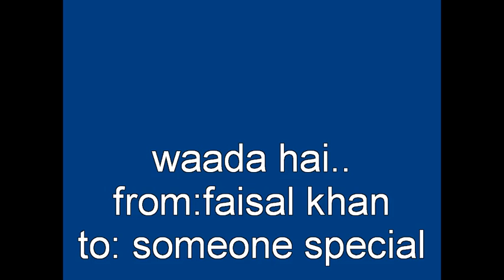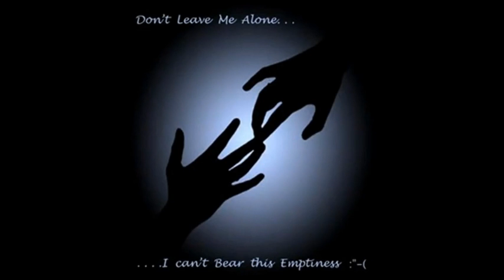waada reath band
from:
faisal khan
to:
her feoncay